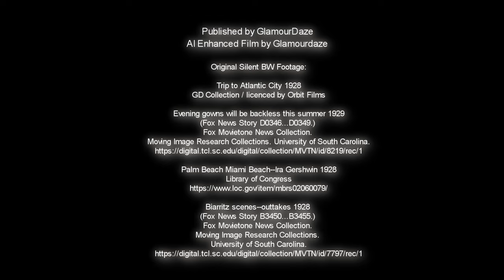1920s Beach Life Around the World: in Amazing 4K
Time travel back to the 1920s once again for another beach vacation at seaside resorts around the world. 1920s culture and flapper fashion brought to life. AI colorized with added sound and remastered 4K 60fps

Silent footage colorized and restored using ai algorithms and manual techniques to 4K 60fps with added sound. Step back a century and meet real flappers of the roaring 20s. Resplendent in their bobbed hairstyles, colorful swimsuits and dresses.

0:01: Excerpt: Group of Girls heading off for a short holiday in two automobiles to Atlantic City at the height of the roaring twenties. The cloche hats and light summer frocks were typical of the late 1920s.

0:16: A 1920s swimsuit fashion show in Buffalo New York in 1929. A group of young women model colorful beach pajamas, cover-ups, headscarves and one-piece swimsuits with geometric patterns and contrasting colors. A girl in plaid holds a parasol, which was another popular 1920s beach accessory. The hairstyles, with their soft waves and bobs, reflect the changing beauty standards of the Roaring Twenties.

0:37: A group of Hollywood actors enjoy themselves at Palm Beach Florida. This is a restored edit of an old home movie filmed by Ira Gershwin ( brother of George Gerswin) . A girl wearing a classic Jantzen style swimsuit also appears.

0:58: Biarritz, France circa 1927. Scenic view of the shore. Relaxing in a cafe bar. People sunbathing along the Grand Plage. Colorful tents on the beach. Crowds walking on the promenade and swimming in the famous Biarritz surf.

Film Restoration Process by Glamourdaze
The Film was enhanced using state-of-the-art Neural networks.

I take early fragments of silent 16fps footage and restore them to life by a combination of manual frame by frame colorization as well as the use of deep exemplar-based video colorization techniques. The footage is upscaled and the frames interpolated to a higher frame rate ( in most cases 60 frames per second.) Finally I produce a soundtrack which helps build a new immersive experience for the viewer.
Together, these processes revive old fragments of footage,  offering audiences a more
vivid and engaging glimpse of lives long since lived in the distant past.

Original Silent BW Footage:

Trip to Atlantic City 1928
GD Collection / licenced by Orbit Films

Palm Beach Miami Beach--Ira Gershwin 1928
Library of Congress

Evening gowns will be backless this summer 1929
(Fox News Story D0346...D0349.)
Fox Movietone News Collection.
Moving Image Research Collections. University of South Carolina.

Biarritz scenes--outtakes 1928
(Fox News Story B3450...B3455.)
Moving Image Research Collections.
University of South Carolina.